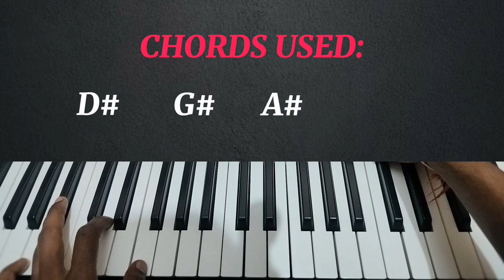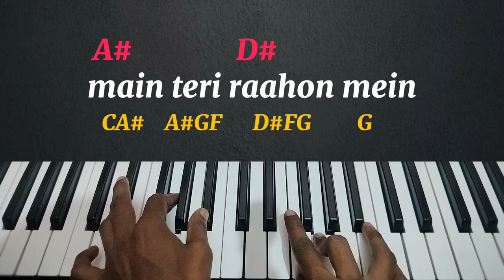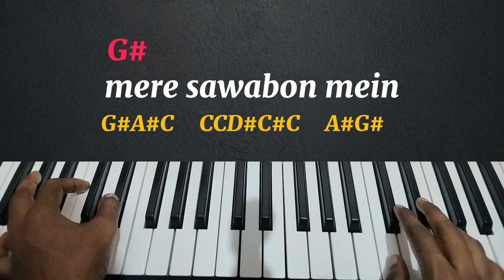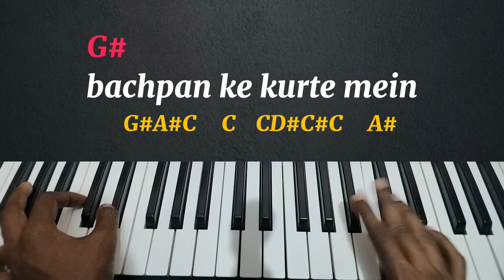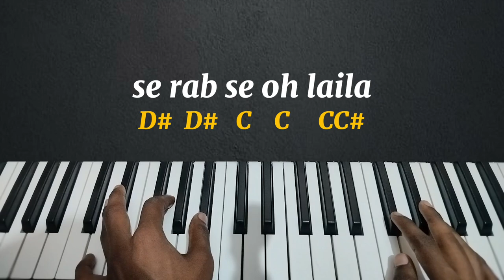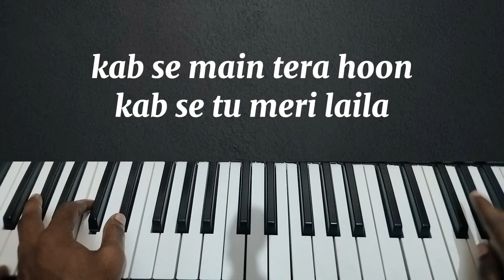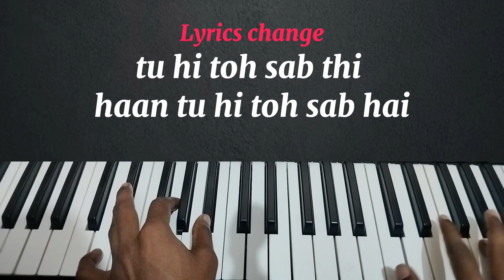O Meri Laila - Easy Piano Tutorial | Step by Step with Notes & Chords | Laila Majnu | Atif Aslam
O Meri Laila - Easy Piano Tutorial | Step by Step with Notes & Chords | Laila Majnu | Part 1